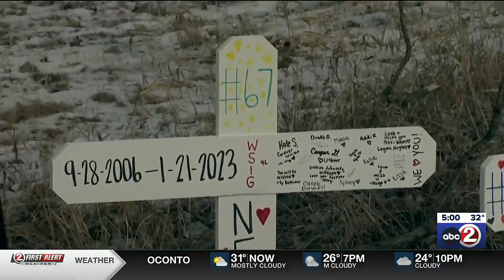High schools honor students in deadly crash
The three teens in the car went to different schools in Fond du Lac County